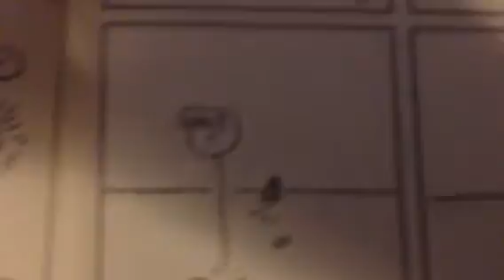100 Years Ago in Comics 'Krazy Kat' September 5 1918